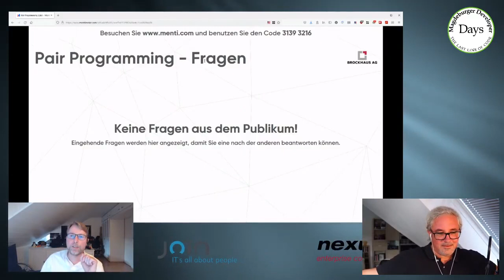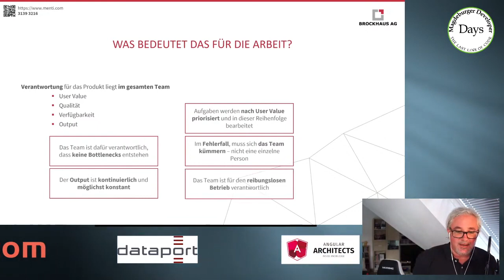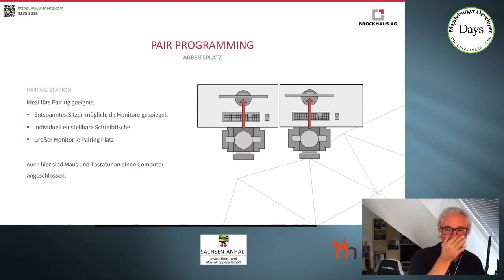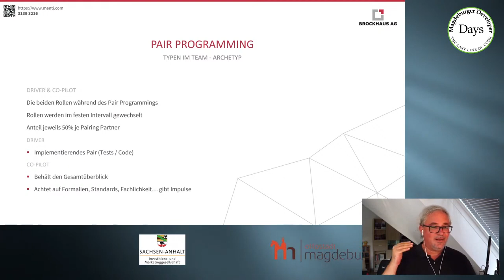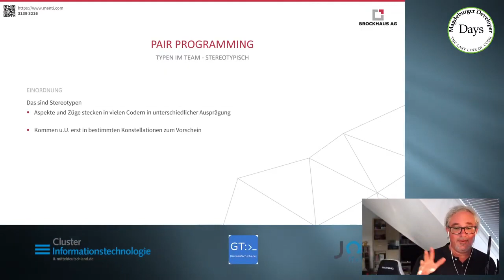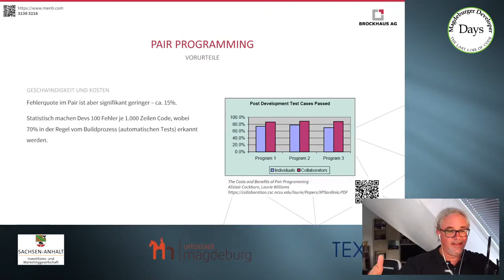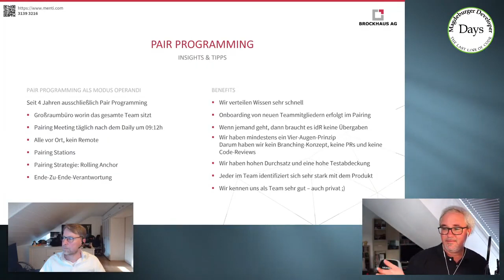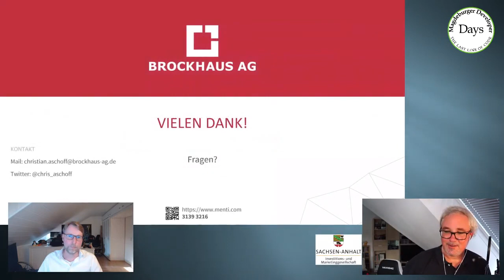Magdeburger Developer Days 2021 02.09.2021 - Christian Aschoff "The Beauty of Pair Programming"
Titel: "The Beauty of Pair Programming"

Inhalt: Pair Programming als Teil des XP Werkzeugkastens fristet in der Entwickler Community ein ähnliches Schicksal wie TDD: alle reden drüber, alle finden es "irgendwie gut" aber die wenigsten machen es tatsächlich in der täglichen Arbeit.

Dafür kann es viele Gründe geben, sowohl aus dem Team heraus, als auch durch äußere Einflüsse gesteuert.

In diesem Talk schauen wir auf die unterschiedlichen Spielarten des Pair Programming, durchleuchten die Ansätze mit ihren Vor- und Nachteilen, gehen auf die unterschiedlichen Entwicklertypen ein, sprechen über das nötige Mindset im Team und warum Pair Programming agiles Arbeiten ideal ergänzt.

Es werden genügend Argumente geliefert, um Pair Programming auch gegenüber Skeptikern von außen vertreten zu können.

Abgerundet wird die Session durch einen ehrlichen Blick auf die Ängste und Vorurteile gegenüber dem Pair Programming, und wie diesen begegnet werden kann.

Wie Pair Programming auch in einem reinen Remote-Setup erfolgreich sein kann, schließt die Session ab.

Deeplink auf das File direkt